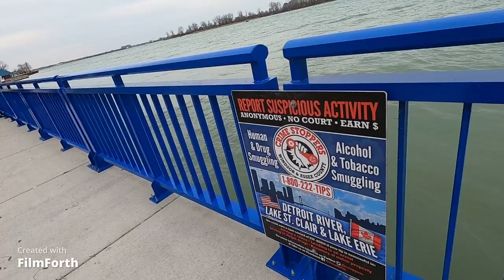Shore fishing Detroit River for GIANT Walleye | I got my LIMIT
Code - 'WEZALFISH'

After a long winter WE ARE FINALLY BACK. Season 2 of Wezalfish is officially here with new adventures and new music

44 degrees is the magic water temp. This was my first outing, and managed to catch some GIANTS. Who says you need live bait?

All Audio is written, created, and recorded by myself